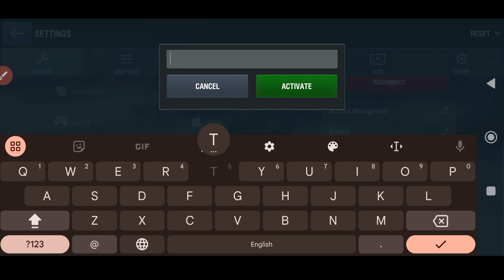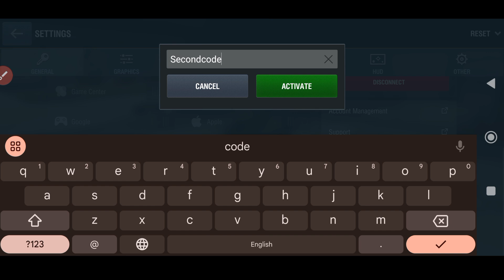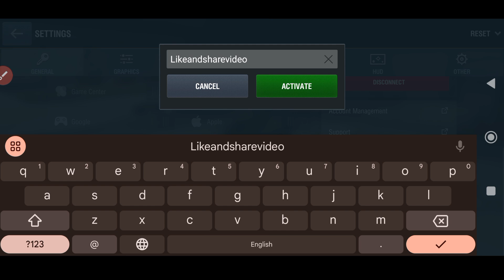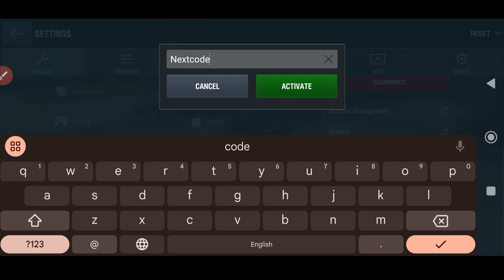⚠️ NEW All ⚠️ WORLD OF TANKS BLITZ BONUS SEPTEMBER CODES 2024 - CODES FOR WORLD OF TANKS BLITZ